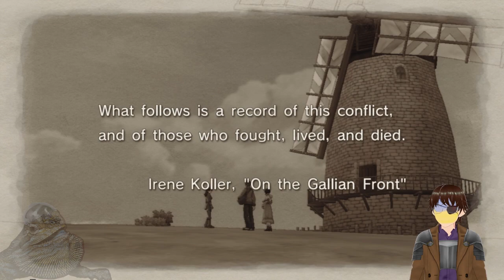Showcase Sunday #55: Valkyria Chronicles - Vanquish - Volume - Waking Mars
00:00 Start
04:36 Valkyria Chronicles
38:13 Vanquish
1:13:28 Volume
1:48:19 Waking Mars